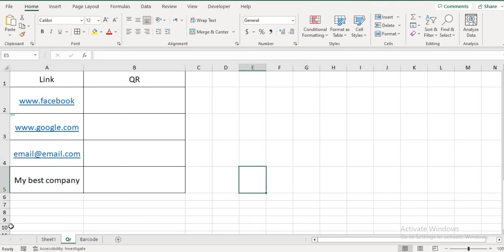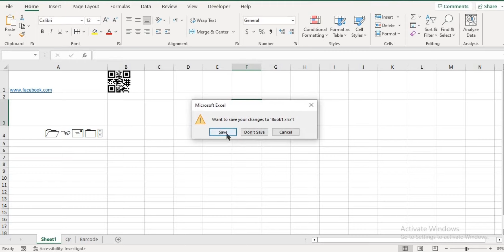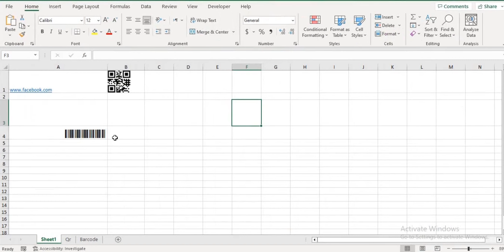چۆنیەتی دروستکردنی QR و Barcode لە بەرنامەی MS Excel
generate QR and Barcode In Microsoft Excel Easily!